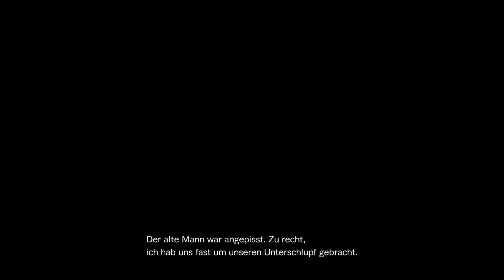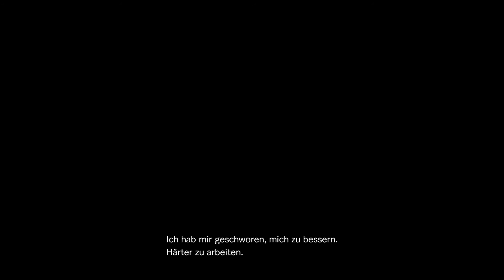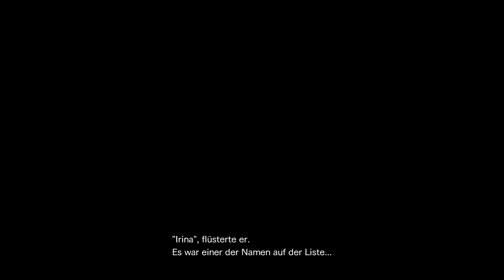Let's Play Resident Evil Revelations 2 #037 [Deutsch] [HD] [PS4] - Die Spawnen einfach vor mir!